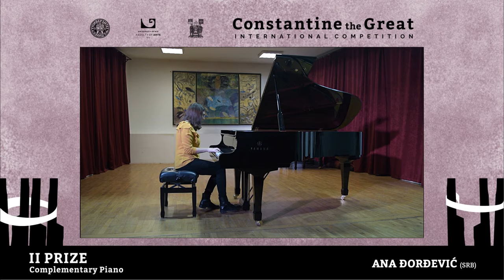Ana Đorđević / II prize - Complementary piano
Ana Đorđević, piano - Serbia

00:00 - F. Mendelson- Etida u ef-molu (1836)
02:51 - B. Glavina - Minijatura br. 3
04:48 - V. Stojanov - Kalinkin san

The International Internet Competition Constantine the Great - Niš, Serbia

The organizers of the International Competition "Constantine the Great"
with support of Student Cultural Center, the Gallery of Contemporary Fine Art and Music Theoreticians Associations of Serbia.